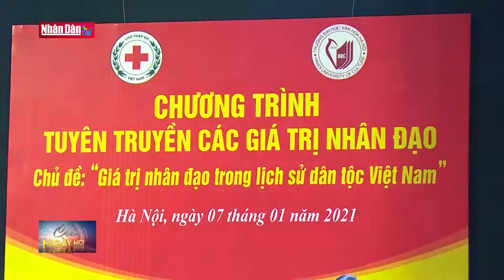Tăng cường tuyên truyền giá trị nhân đạo cho học sinh, sinh viên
Tăng cường tuyên truyền giá trị nhân đạo cho học sinh, sinh viên | Truyền Hình Nhân Dân
1. Dự Báo Thời Tiết Hôm Nay